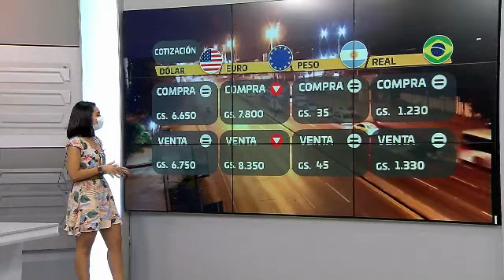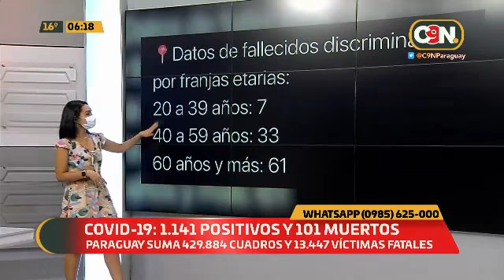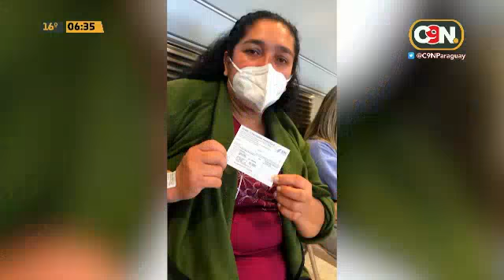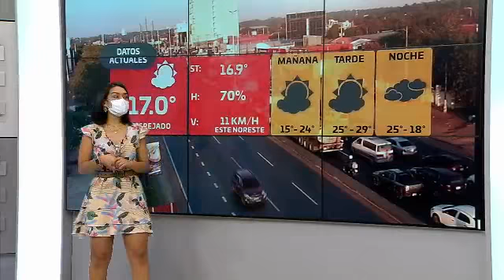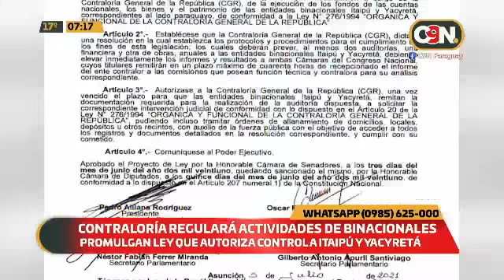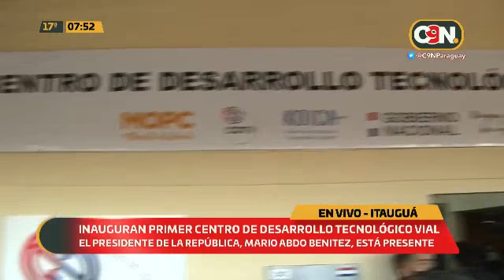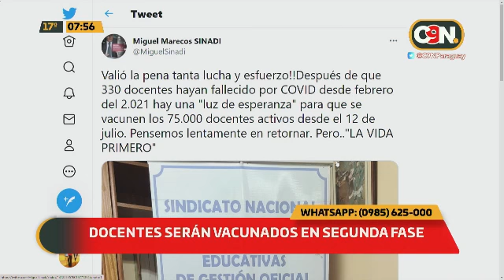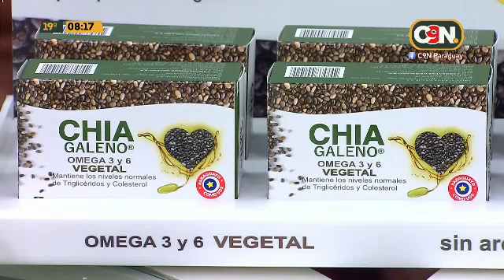Primer Reporte: Programa del 06 de julio 2021